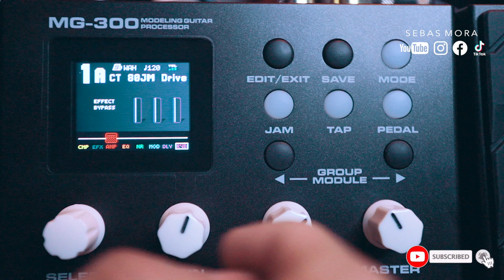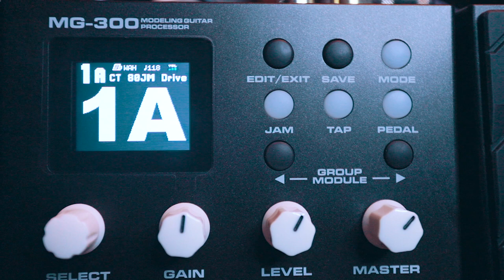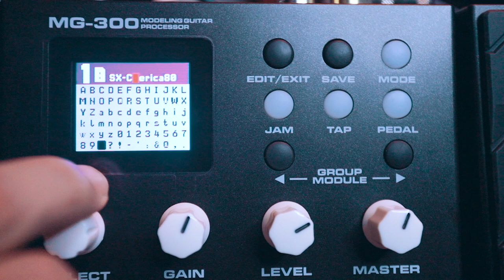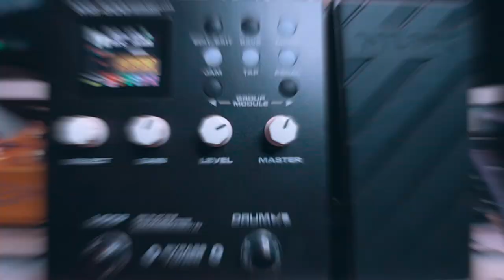APRENDE a usar tu NUX MG300 Rapido y Sencillo - Guia Rapida ► Sebas Mora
First God

// FOLLOW ME \\